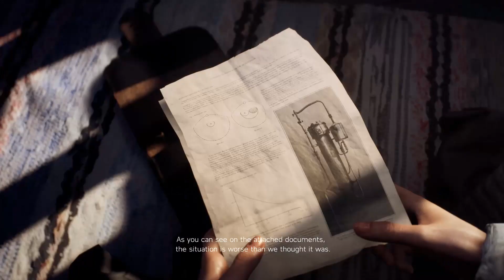BATTLEFIELD V || NORDLYS || Repack 2020 || Part - 2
Battlefield V Game Download link below Link to Download

Discord through Epic Games Connected with Ubisoft Epic Games upgraded Laptop - HP Processor - AMD Ryzen 5 3550H Ram - 24GB (16 + 8 GB -2666mhz DDR4)Graphics Card ( Nvidia - 3GB Geforce GTX 1050)

Laptop (FlipKart)